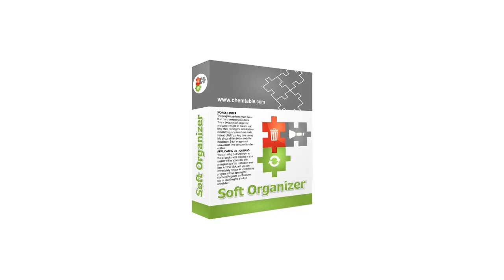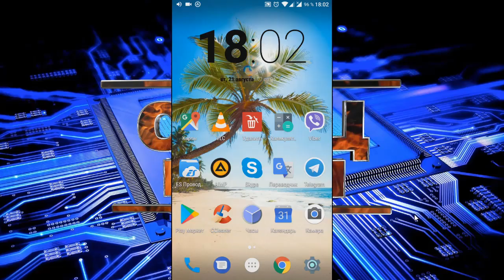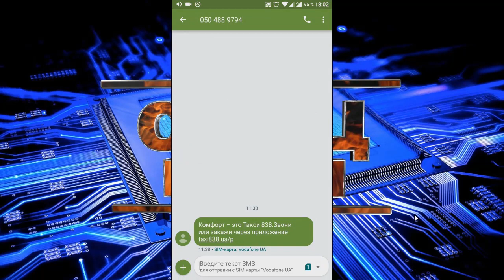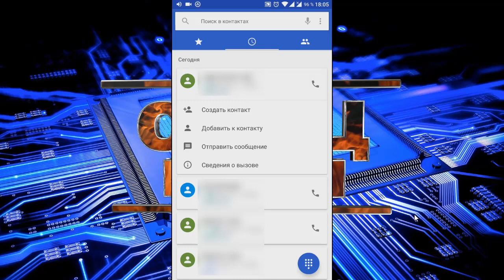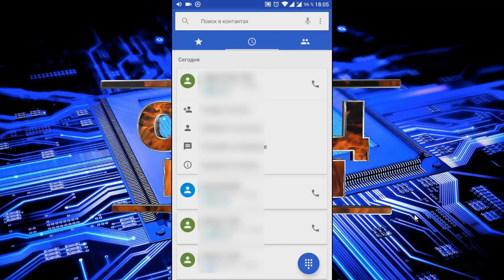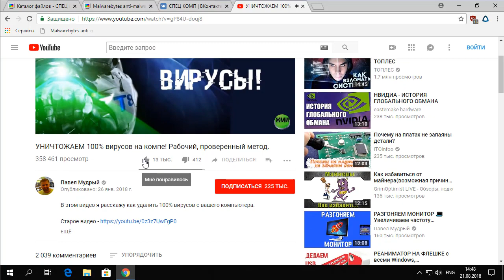Достали СМС рассылки и звонки? Баним их, НАВСЕГДА!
Как забанить надоедливые смс рассылки и звонки? Смотри в этом видео и забудь о левых смсках и звонках в 3 часа ночи!

У кого нет такого интерфейса смсок, установите из плеймаркета Андроид Сообщения!

С помощью видео вы сможете легко прокачать ваш компьютер, установить Windows. Удалить все вирусы и гадости из Windows. Выявить майнеров и другие угрозы. Провести самостоятельную диагностику своего компьютера.

Теперь и вы так же сможете оптимизировать и настроить работу Android устройств!